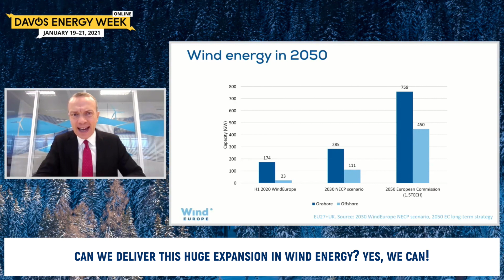Davos Energy Week | Highlights DAY 1